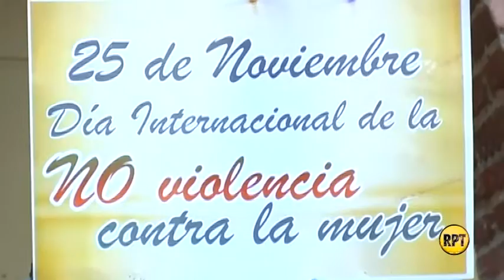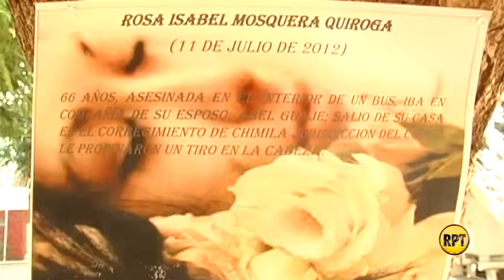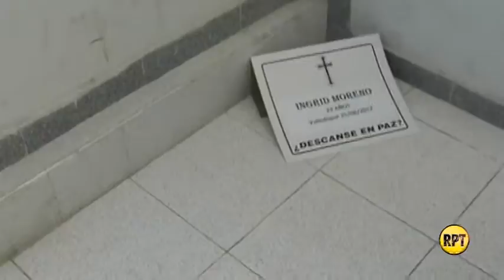No violencia contra las mujeres en Cesar